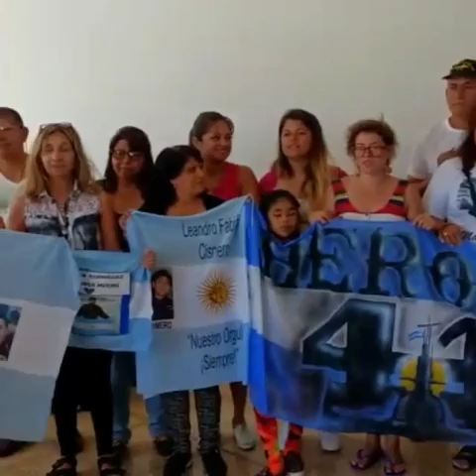Video familias del ARA San Juan - Diario UNO San Rafael